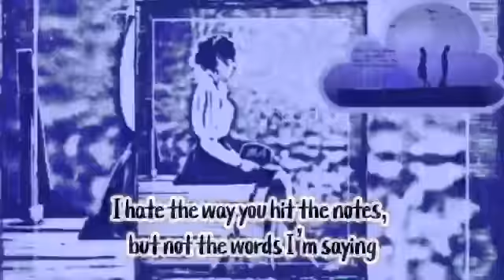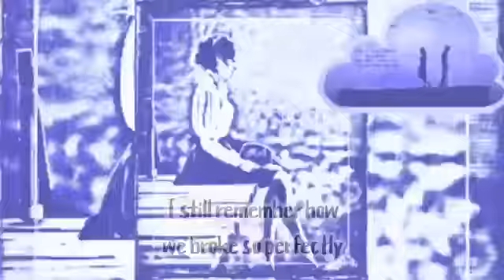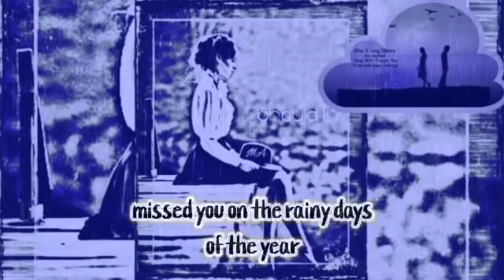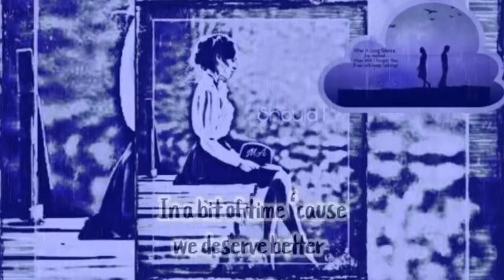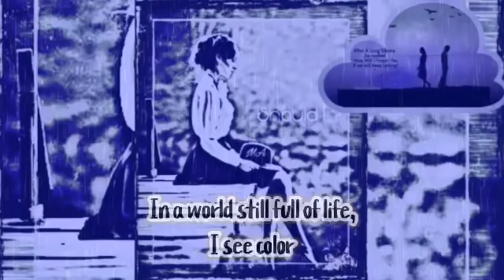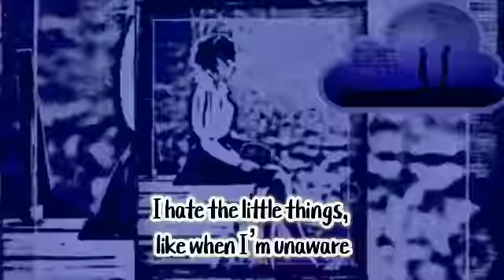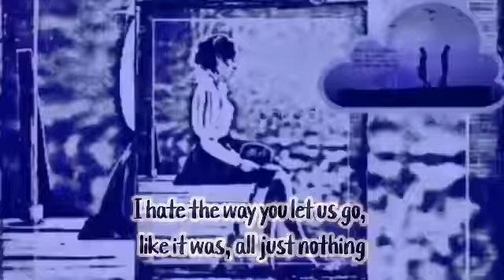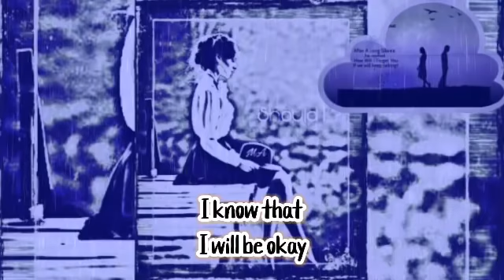If I Liked You So Much, You’ll Know It (Break Up Song 88 Mins.) By Ysabelle C.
Uploaded By: Zandy
Special Effects By: iMacy
Subtitled By: iMacy

**IF YOU ARE THE OWNER OF THE SONG OR OWNER OF THE PICTURE and don’t want me to upload the song or picture on this channel please contact me on “ ” or comment down below and I will delete immediately.

**Support to my beloved supporters***

Please support my YT friends and special thanks to all superchatter and my supporters.

@Sakura Lakwachera @Zandyrose @Lindsay and Louise @Bubbly Margie @Bonita Rampadura @Bags TV @Ms Carol Vlog @JQ Cee @Jonna dela Cruz @Amazingly GayamanNZ @Jhervie chanel @The Vegan Girl @Allan Cabato @Lenduerme 72 @Jerome Remulta @MECS Life @Maymay Cuisinera pampanga @ate jen recipe @MotoAP @Indai Kusinera @Rosalyn Hill @Maricel Gacita @Maricel Gan vblogger @JNGR @Shie vblog snp @Grace Mary Mix Vblog @Virgo girl Channel @Nobaangs @Maricel Gan vblogger @Grace Mary Mix Vblog @MotoAP